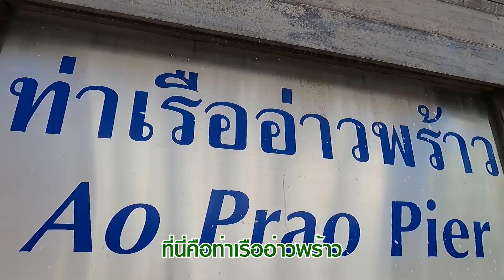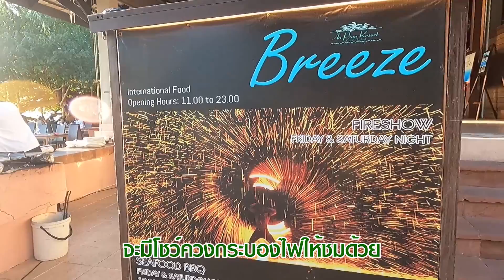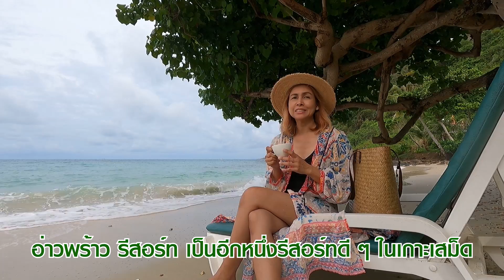อ่าวพร้าว รีสอร์ท เกาะเสม็ด (Ao Prao Resort)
-- รีวิวรีสอร์ทฉบับเต็ม --
⛱ อ่าวพร้าว รีสอร์ท เกาะเสม็ด

อ่าวพร้าว รีสอร์ท หนึ่งในรีสอร์ทที่สุดโรแมนติก บนเกาะเสม็ด ตกแต่งสไตล์บาหลี พร้อมชายหาดส่วนตัว  ตั้งอยู่ที่ อ่าวพร้าว เกาะเสม็ด จากกรุงเทพ ขับรถ 3 ชั่วโมง ถึงท่าเรือ นั่งเรือด่วน 10 นาที ถึงเกาะเสม็ด บริการรับส่งตรงถึง Lobby รีสอร์ท

ห้องพักทุกห้องตกแต่งสไตล์ทรอปิคอล contemporary ตั้งอยู่ห้นาหาดทรายขาว น้ำใส ให้ความเป็นส่วนตัวในการพักผ่อน แล้วเดินทางสู่อ้อมกอดธรรมชาติอย่างเต็มที่

ตารางการเรือ อ่าวพร้าว รีสอร์ท เกาะเสม็ด (วันละ 3 เที่ยว)
จากท่าเรืออ่าวพร้าว  :  11AM / 1.30PM / 4PM
จากอ่าวพร้าว รีสอร์ท เกาะเสม็ด  :  10AM / 12.30PM / 3PM
ราคาห้องพักรวมค่าเข้าอุทยานแห่งชาติเขาแหลมหญ้า-หมู่เกาะเสม็ด
และ สปีดโบ๊ด ทั้งไป และ กลับ เรียบร้อยแล้ว

ห้อง Premier Seaview ตกแต่งได้เข้ากับบรรยากาศสไตล์ทรอปิคอล เตียงใหญ่ หนานุ่ม ห้องพักขนาด 41 ตารางเมตร คือใหญ่มาก มาพร้อมกับโต๊ะทำงาน  วัสดุตกแต่งเป็นไม้ ตัดกับผนังสีขาว ดูโล่งโปร่งสบาย

ห้อง Premier Hillside จะอยู่บนเนินเขา ราคาห้องถูกกว่า Premier Seaview ขนาดห้องพอๆ กัน ข้อดีของ Premier Hillside มีพื้นที่ระเบีบงนอกห้อง มากกว่า และได้ชมวิวมุมสูง

ติดตามลุงเด้ง ป้าไก่ กิน เที่ยว ทั่วโลก ได้ตามช่องทางต่าง ๆ ดังนี้ ...